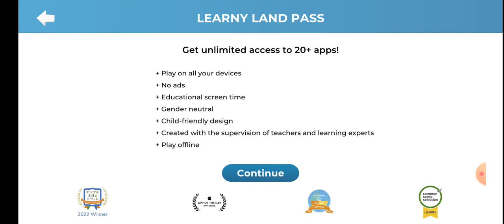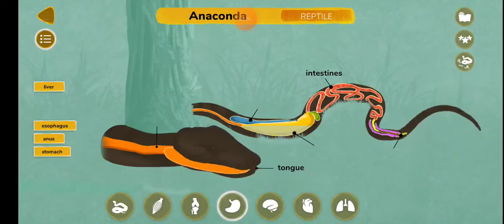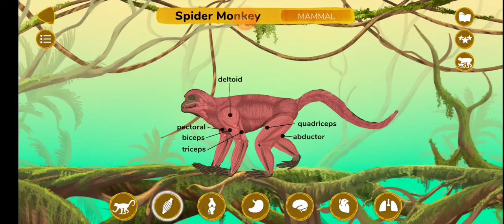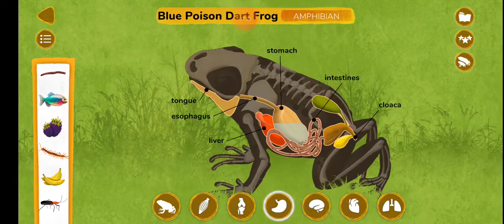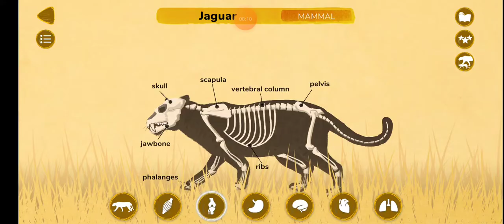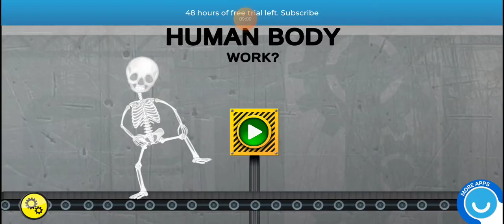three of the most Ohio games in the world in my opinion